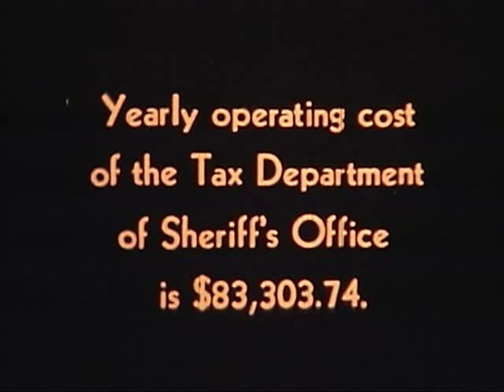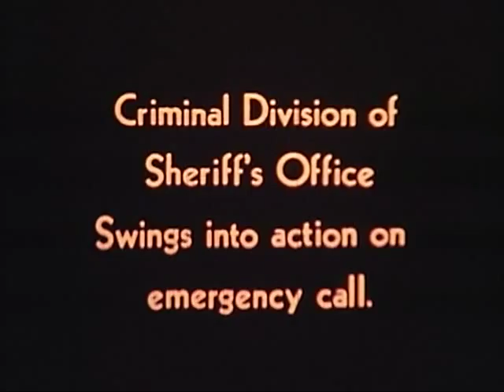Sheriff's Office Informational Video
Multnomah County Sheriff's Office historic informational video. Shows various members of the Sheriff's department speaking with no audio. They display various weapons, including guns and an axe, perhaps to show the various tools used on the job. The video goes on to show a scripted scenes of Sheriffs responding to an incident at a gas station, Sheriffs at an outdoor shooting range, Sheriffs working as First Responders while waiting for an ambulance at a road accident, and saving a drowning boy in a river. The film ends with a demonstration of a fire-fighting boat spraying water over river-side buildings.

Includes scenes of downtown Portland, circa 1940s.

Check our blog for more vintage images from the Multnomah County Sheriff's Department